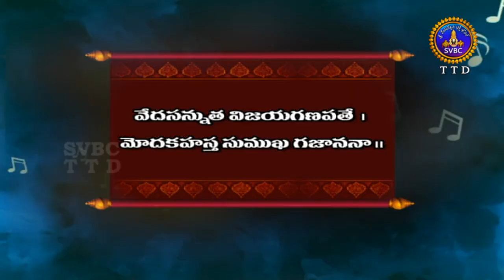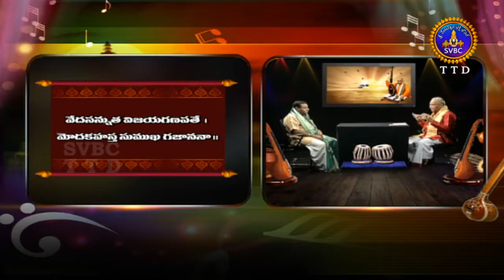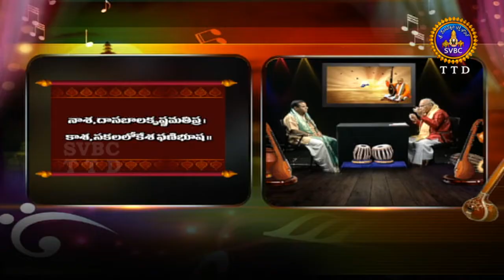నాద తరంగాలు | NADA TARANGALU | EP 03 | 26-07-2020 | SVBC TTD